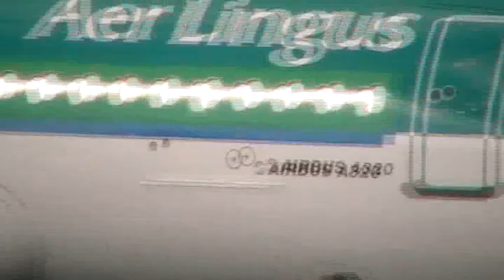Smooth Aer Lingus take off - Airbus A320 .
AIRCRAFT : Aer Lingus A320
ORIGIN : Cork , Ireland (ORK)
DESTINATION : London , Heathrow (LHR)
REGISTRATION : EI-DEA
SAINT : St. Fidelma

An Aer Lingus takes of smoothly from runway 35 from cork, ireland (ORK) and then  Heading for london , Heathrow ( LHR)